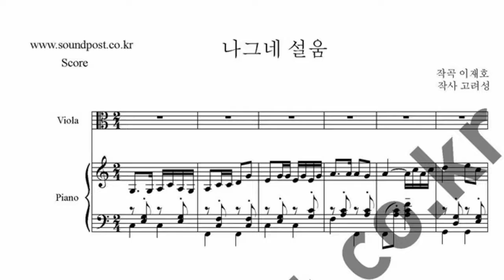나그네 설움 악보: 비올라, 피아노